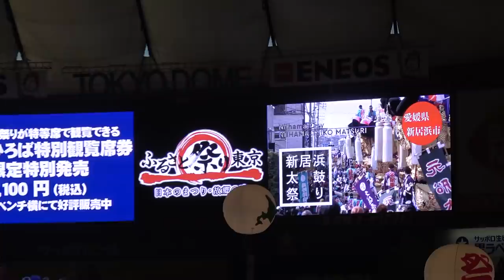新居浜太鼓祭り①（愛媛県）／19日 お祭りひろば／ふるさと祭り東京2019‏